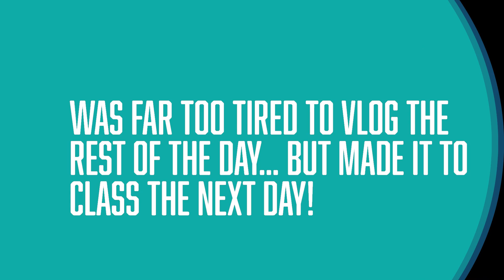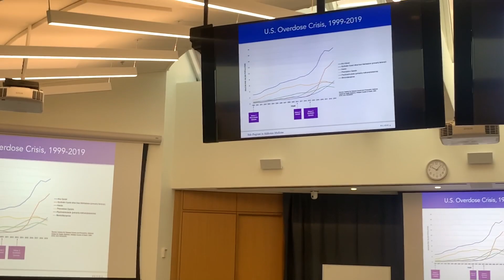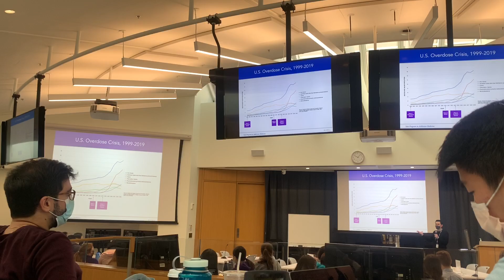I Matched! :)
The REAL Countdown begins, and I am so excited to be matching TOMORROW! Hoping to keep all of you updated related to this. Please send good vibes my way. Love you friends! Thanks for being there for me!

"Match Day is a term used widely in the graduate medical education community to represent the day when the National Resident Matching Program or NRMP releases results to applicants seeking residency and fellowship training positions in the United States. Match Day for the NRMP Main Residency Match is on the third Friday of March each year, and Match Day ceremonies occur at many of the 155 medical schools in the United States where those results are announced. Match Days for the NRMP Fellowship Matches occur throughout the year because each Fellowship Match has its own schedule of dates. Other national matching plans like the American Osteopathic Association (AOA), American Urological Association, and the San Francisco Match (Ophthalmology and Plastic Surgery) have dates on which they release their results."

I applied to match into internal medicine. "Internal medicine physicians are specialists who apply scientific knowledge and clinical expertise to the diagnosis, treatment, and compassionate care of adults across the spectrum from health to complex illness." Down the road, I hope to either specialize in a sub-specialty (unsure yet which one) or become an internist! "Internists are physicians specializing in internal medicine, a discipline focused on the care of adults emphasizing use of the best medical science available in caring for patients in the context of thoughtful, meaningful doctor-patient relationships as exemplified by the life and work of Sir William Osler, the "father" of internal medicine in the United States." (taken

If you want more insights into match day, you can always go to the "Match Calendar" found on the National Resident Matching Program (NRMP) Website. "The match calendars guide you through every step of the process. You will find key dates along with helpful policies and resources. There are three main components to the match process: registration, ranking, and results. Our calendars help you navigate the different phases of the process, giving you helpful tips along the way."

I also mentioned SOAP in this video. "The Supplemental Offer and Acceptance Program (“SOAP”) provides a uniform system for programs to offer unfilled positions to eligible unmatched or partially matched applicants through a series of offer rounds during Match Week." If you want more information about SOAP and how it works, please feel free to check out this

There is also a Supplemental Offer and Acceptance Program® (SOAP®)